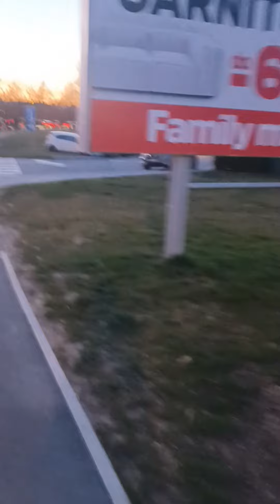16. veljače 2024.